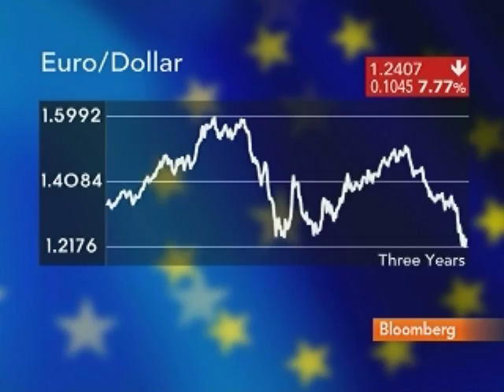Choudhry, Gallo Discuss Euro, Dollar as Reserve Currency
May 28 (Bloomberg) -- Moorad Choudhry, a professor at London Metropolitan University, and Stephen Gallo, head of market analysis at Schneider Foreign Exchange, talk with Bloomberg's Andrea Catherwood about the prospects for the euro and the dollar as reserve currencies.